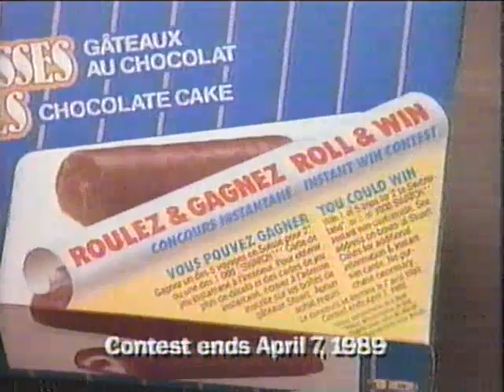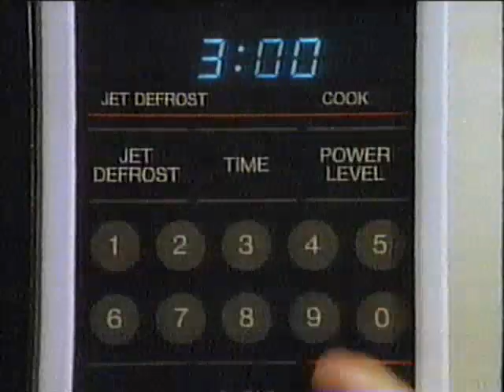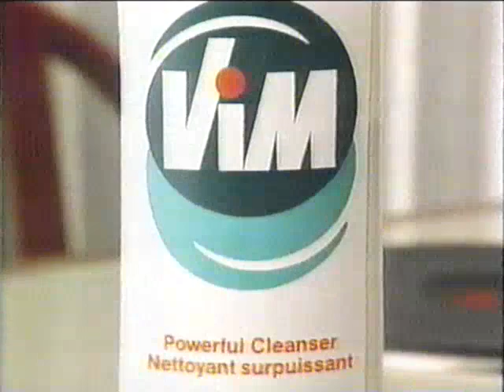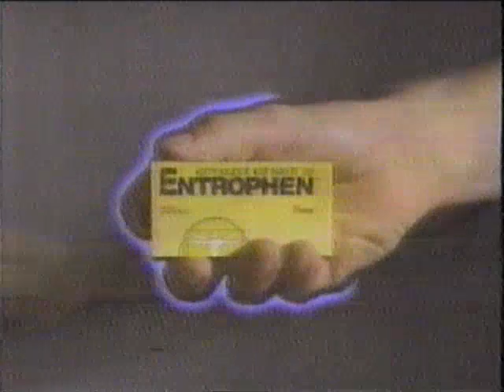80's Commercials Ontario Vol 212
From March 1989... Stuart Swiss Rolls (Win a Swatch!), Leon's Don't Pay a Cent Event, Isuzu Pickups, Miracle Foodmart, Mazda 323+,    Dead Bang, The Women of Brewster Place promo, Stuart Swiss Rolls, 1050 CHUM, Dominion, Natural Gas, Cheese & Scott & Joey & You, Nissan Stanza, McCain Superfast Breakfast, McCain Drinkin' Boxes, Dead Bang, Vim, Teleglobe Canada, Entrophen.
(Who is that girl in the screen capture (for Nissan)? She did a ton of Canadian Commercials back in the 80's.  She also did a Radio Shack Cell phone commercial too.)